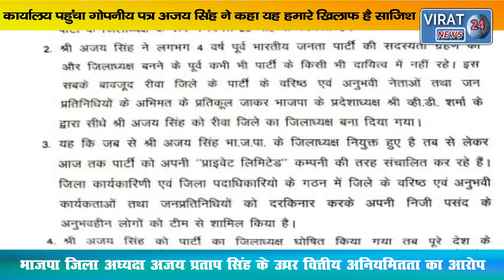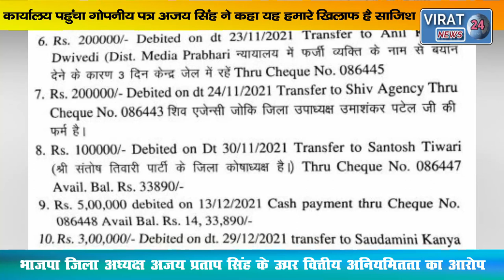भाजपा जिला अध्यक्ष पर वित्तीय अनियमितता का आरोप जेपी नड्डा से शिकायत, VIRAT 24 कार्यालय पहुंचा पत्र